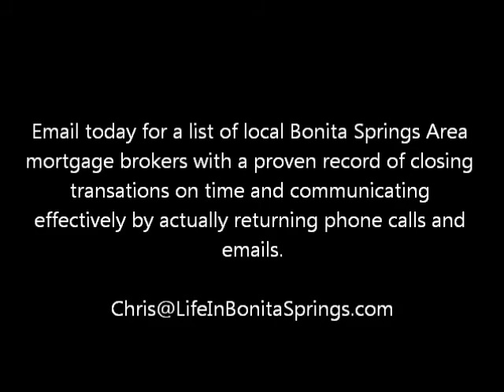Why Big Banks Suck for Mortgage Consumers - Mortgages in Bonita Springs, Florida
Why Big Banks Suck - Mortgages in Bonita Springs, Florida